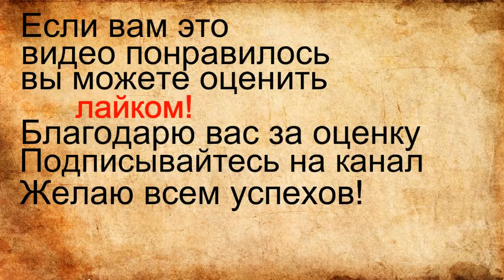Построил ванную комнату серия № 3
Ванная комната  с метала , бруса, шумоизоляции , гипсакортона, сантехникой сзакладными и электрикой.